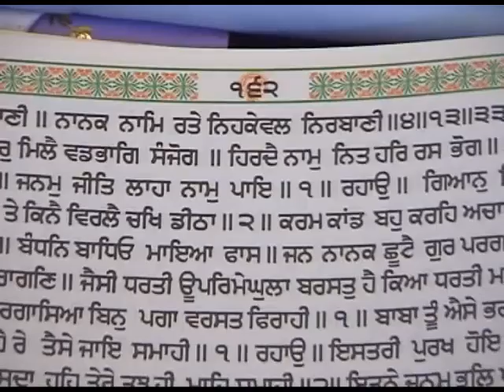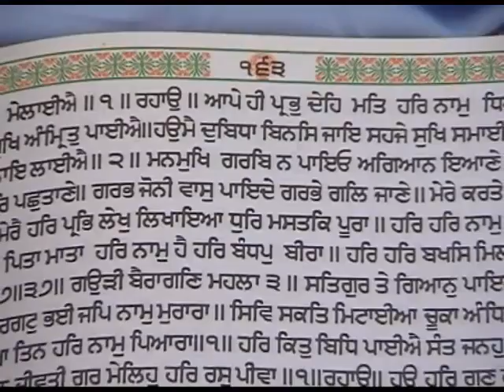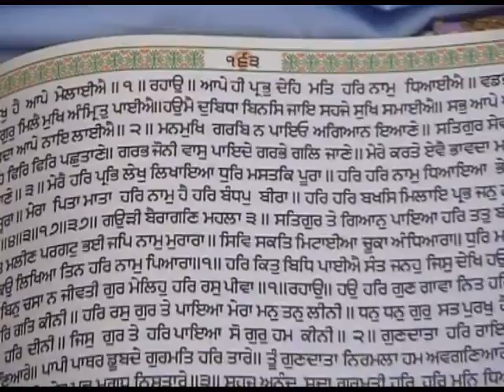040_ANG_160-163_Gauri Guaareri